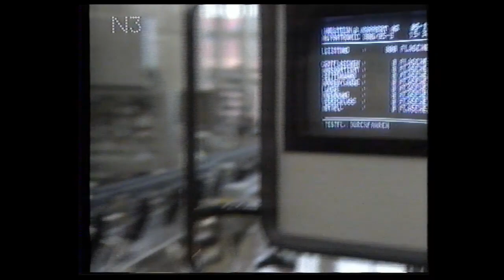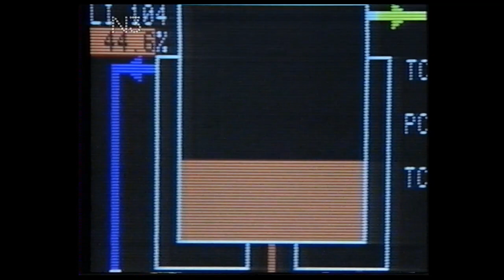Die Mike Krügershow - Staffel 1 - Folge 9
Stargast: Satiriker Hans Scheibner (Text: Hörzu 47/1991)
Deutsche TV-Premiere Do 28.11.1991 Sat.1